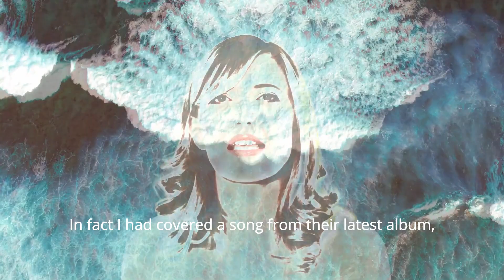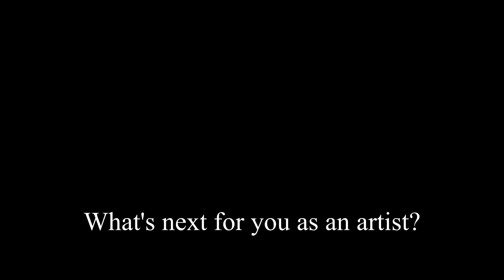GIRLS TO THE FRONT: Ep.11 Nadine Axisa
Showcasing the energetic, empowering and downright awesome women which make up the local scene, 'Girls to the Front' is a series of short videos created in close collaboration with these musicians. During the slower times of the pandemic, we asked the artists to film themselves answering a few questions...

Episode 11: Nadine Axisa

Nadine, born in Malta on 12 August 1981, is an established Maltese singer and has been contributing to the local music scene since the age of 15. She was involved in various musical genres from a young age however discovered her love for jazz at the age of 15 when she started performing in
various clubs and events. In 2003, Nadine ventured into the American standards and jazz scene. Her first project that same year was with local musicians where she contributed to the successful concert and album launch of “The Beatles Works” interpreting in an acclaimed manner, songs by the famous fab four, arranged in a jazzy style.

Nadine has a passion for smooth jazz, latin, swing and soul music. She received vocal training in classical singing at a young age and when venturing into the jazz scene, she studied jazz classics, attended and followed a number of workshops with acclaimed tutors including Tina May, Iain Mackenzie, Guillermo Rozenthuler, Donna Mc Elroy, Dennis Montgomery III and Anne Peckham. She later pursued her studies at the Johann Strauss School of Music with Joe Debono.

Nadine released her debut album 'Velvet'; in 2014 featuring twelve original tracks, mostly composed by Maltese composers and authors in the smooth jazz style. The album also involves a collaboration with two musicians from Germany and Italy. The album received favourable reviews including a four
star review on the UK's Jazz Journal. Moreover, it was featured on Maltese and international radios; the latter include virginiamusic.eu (a radio station dedicated to female jazz vocalists, Netherlands); 'Mainly jazz' on Alive 107.3fm, UK; RTP Play which is Portugal's official radio station and Channel
Radio, UK. In March 2016, Nadine performed 'Velvet in concert' in collaboration with a quartet consisting of local musicians.

In December 2019 she released her second album, “Il-Ħoss tal-Għabex”, which involves the reworking of Maltese tunes most of which were published in the 1970s and 80s. The tunes were taken through a process of re-imagination, a journey involving experimentation from a melodic, harmonic, rhythmic and sonic perspective.

She performs regularly in local jazz venues and has also performed outside Malta in numerous jazz events and festivals, including Poland, Bulgaria, Italy, Berlin, Frankfurt, Luxembourg and Lithuania.

Edited by MSWN
Intro Visuals by Tina Camilleri
Intro Sound & Music by Yasmin Kuymizakis